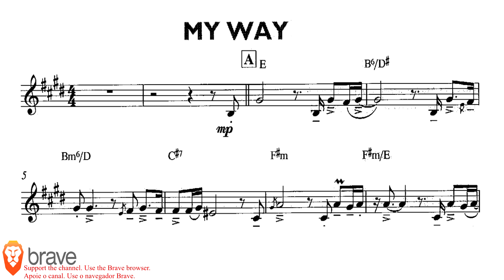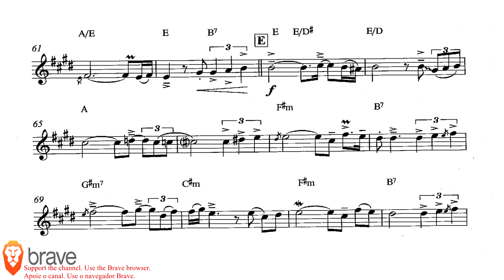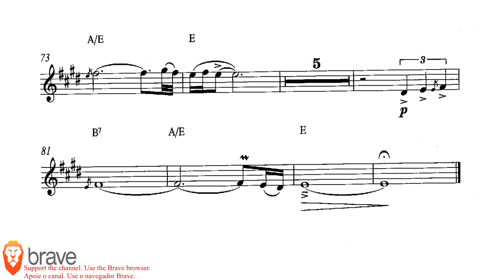MY WAY [frank sinatra] TENOR SAX